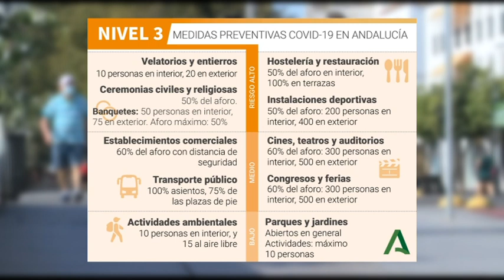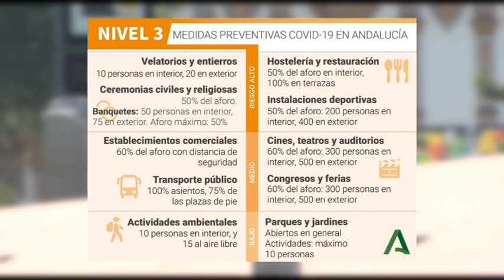¿QUÉ SE PUEDE HACER EN CÓRDOBA TRAS EL CIERRE PERIMETRAL DE ANDALUCÍA?